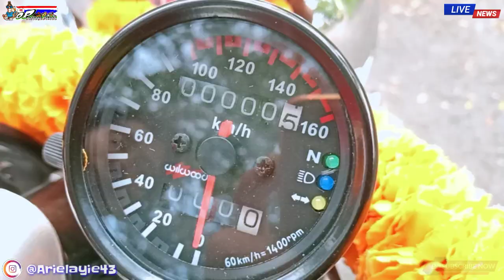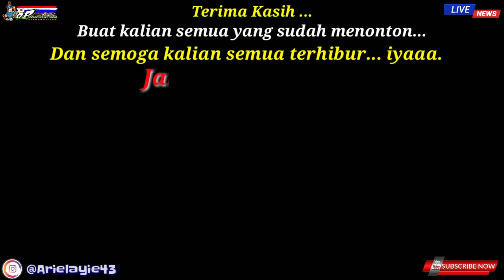KAWASAKI Ninja Harian 2004 IJO LUMUT Glowing abesss...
Assalamua'alaikum.wr.wb

✔️ Suport & Dukung channel kita,agar next time bisa lebih bersemangat lagi...
Karna Suport & Dukungan kalian lah adanya channel ini...

✔️Kawasaki ninja tahun 2004
-Spesifikasi 👉 / Warna                  : Hijau / Green met peral gold
                             Sticker                 : Ori bawaan shorum
                             Jok                       : Standart
                             Speedo met         : Variasi Classic led tabung
                             Lamp utama        : Standart Shorum
                             Speakbor depan  : Ori Standart
                             Tangki / Tank       : Ori Standart
                             Body Set               : Ori Standart
                   Tiang gawang / Behel   : Ori standart
                    Bak Klos / Magnet        : Ori standart
                    Shoch Depan                 : Ori standart ( Silvet met )
                    Shock Belakang            : Yss Ori Thailand ( Red )
                    Swing Arm                     : Ori Standart Shorum
                    Gas Kontan&handle      : Ori Standart kawasaki
                    Tromol set Dp & Blkng  : Ori Standart Kawasaki
                     Aloy Rims Variasi        : TK Racing Ori (Brown Gold)
                                                              17" x 140
                     Ban Variasi                   : IRC 17"x140
                                                              2.25 & 2.250
                      Standar 1/2                  : Ori Standart Pabrikan
                      Lamp Sain R - L            : Variasi Mini Led
                      Lamp Stop                    : Ori Standart Shorum
                      Spion R - L                     : Ori Standart Kawasaki
                      Calipper                         : Ori Standart Pabrikan
                                                                Kawasaki
                      Disc Cakram                 : Ori Standart Pabrikan
                                                                Kawasaki
                      Master Rem                  : Ori Standart Kawasaki
                      Selang Oil Rem             : Ori Standar Kawasaki
                      Gear Set                        : Triple Sss Variasi Ori
                      Rantai                            : Triple sss Variasi Ori